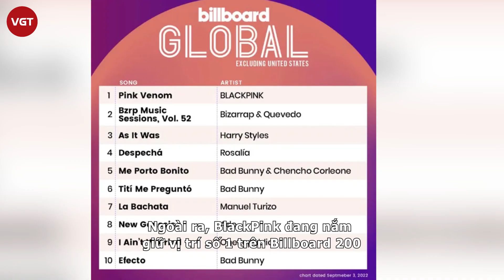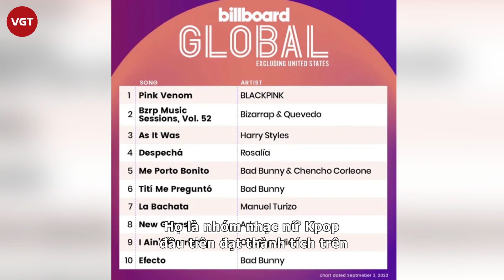Jisoo giữ 1 hành động tinh tế ở sân bay suốt nhiều năm, BLACKPINK tăng tốc sau khi BTS nhập ngũ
Mỗi lần xuất hiện ở sự kiện hoặc các sân bay, Jisoo (BLACKPINK) luôn cố gắng để giao tiếp, đáp lại tình cảm của người hâm mộ. Chính vì thế, nữ thần tượng luôn được đánh giá cao về nhân cách, sự thân thiện, xứng danh một "Hoa hậu Hàn Quốc".

Jisoo (BLACKPINK) là một trong những thần tượng có gu thời trang sang chảnh, mang tính ứng dụng cao. Mỗi khi xuất hiện tại sân bay, mỹ nhân nhà YG Entertainment đều mang đến một hình ảnh xinh đẹp, được người hâm mộ khen ngợi hết lời.